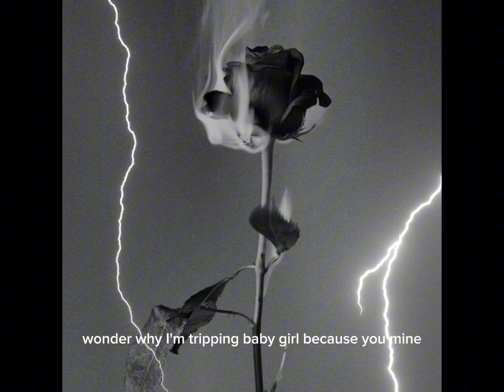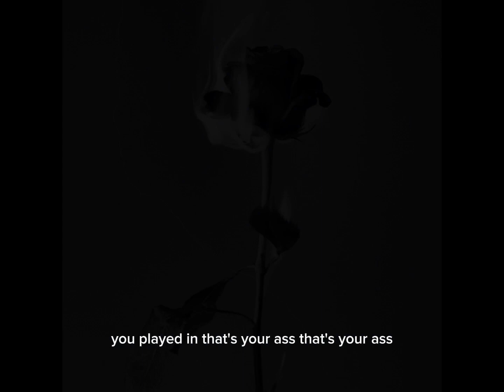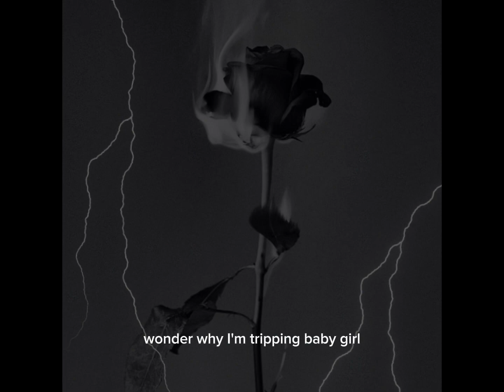K1LLA3OY- Show Me (Official Audio)